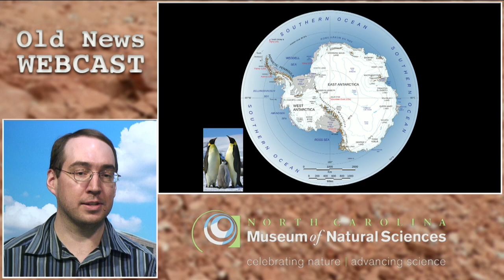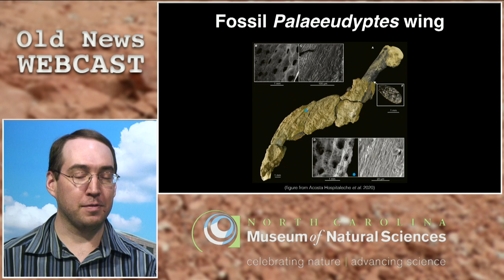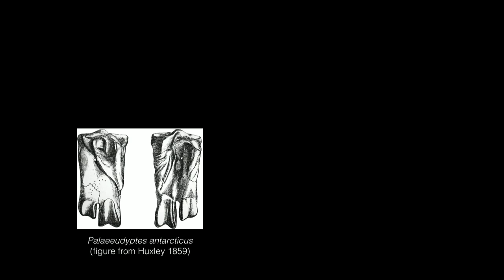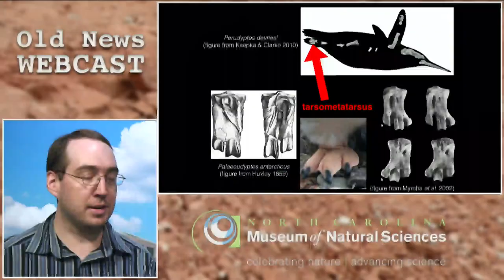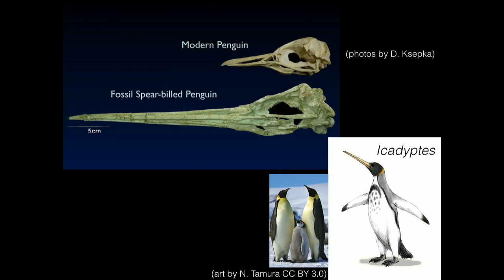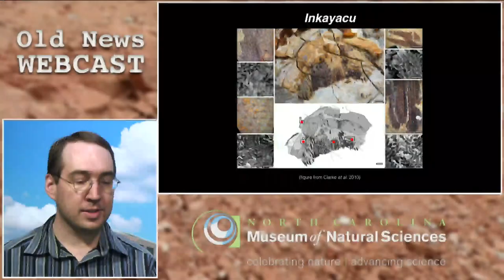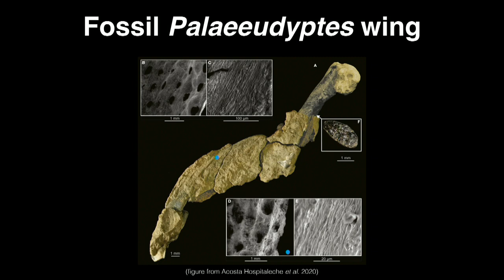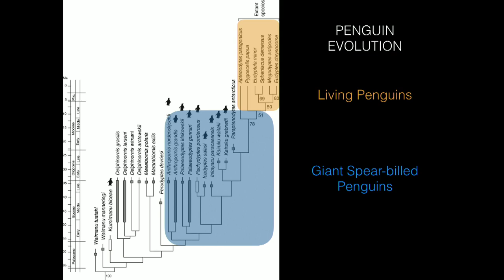Old News Episode 8: Penguins of the Past and Present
Visit the Museum's website to learn more about Old News and register for upcoming programs: